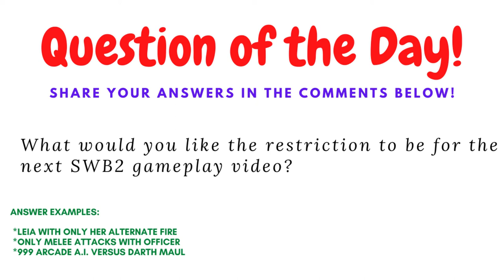Star Wars Battlefront 2 Gameplay #1 - Cycler Rifle ONLY!!! (With Commentary + Memes)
This is the first episode of my new SWB2 gameplay upload playlist! Each episode in the series will have a common basis, and this episode has a restriction to only use the Cycler Rifle weapon! Be sure to comment what you think should be the next restriction!

The original video was supposed to have the memes, but I accidentally uploaded the wrong file, so that's why I made this video.